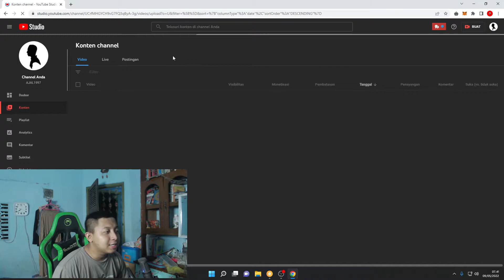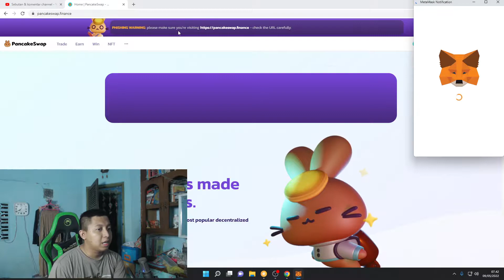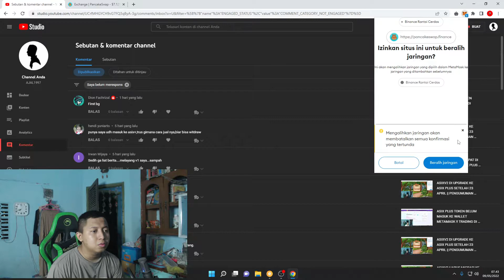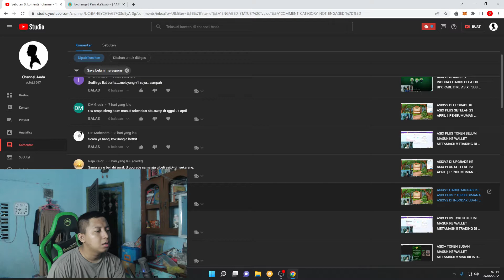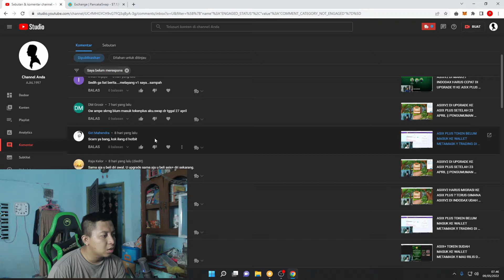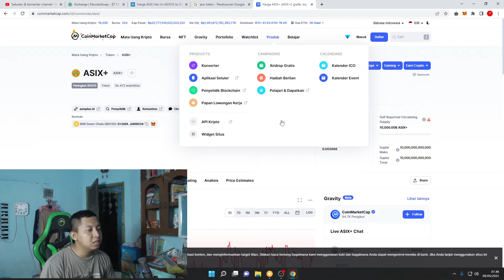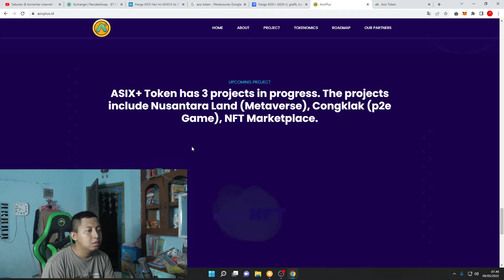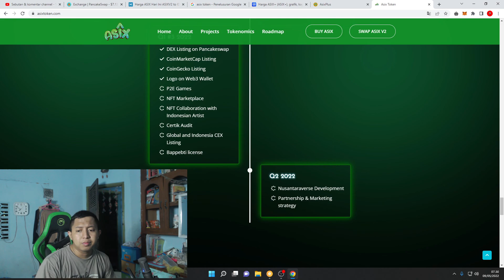ASIXV2 ASIXV1 ASIX+ ASIX V1 ASIX V2 ASIX PLUS ASIX TOKEN MEMANG ASIK VIEWERNYA BANYAK DI YOUTUBE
ASIXV2 ASIXV1 ASIX+ ASIX V1 ASIX V2 ASIX PLUS ASIX TOKEN MEMANG ASIX VIEWERNYA BESAR DI YOUTUBE

Smart Contract :
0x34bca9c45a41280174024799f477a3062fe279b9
Link Market AO TOKEN :

Wallet Metamask
Binance :
BNB : 0x7f25a5694caf7763e50003456A7240Dfe7754C2B
ASIX+ : 0x7f25a5694caf7763e50003456A7240Dfe7754C2B
Polygon :
Matic : 0x7f25a5694caf7763e50003456A7240Dfe7754C2B

Wallet Indodax
Bitcoin : 1E6i3HQCGGbuRwkAPBTmkkLTXieQnUiqdC
AsikV2 : 0xa8981fcc8847c102ae93e973ddb34b627f63c2b8